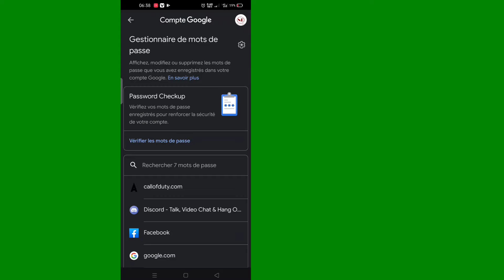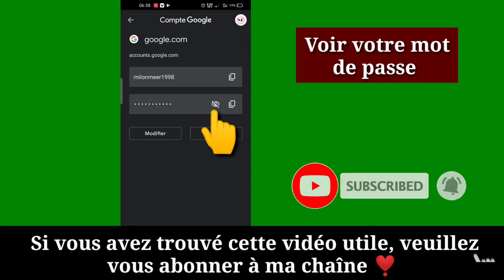Comment récupérer le mot de passe Google 2025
Vous voulez savoir comment voir le mot de passe Gmail?  (iPhone et Android)!  Vous êtes au bon endroit!  Regardez cette vidéo pour découvrir comment voir le mot de passe Gmail (iPhone et Android).

Comment_récupérer_le_mot _de_passe_Google